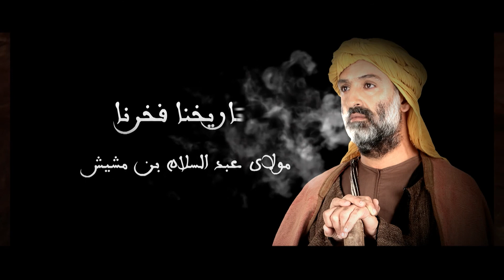Teaser/Bande-Annonce série Ben Mchich